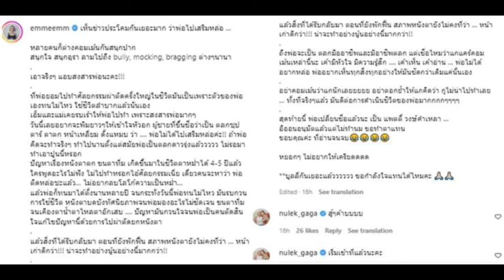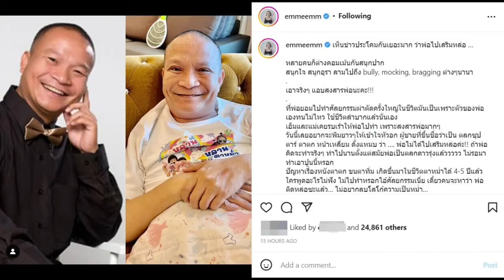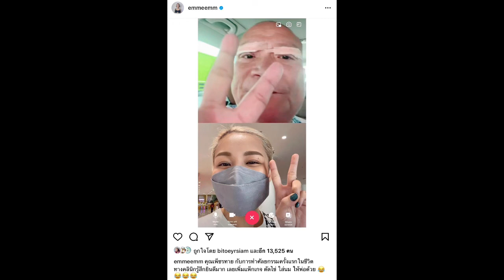เค้ามีความรู้สึก! เอ็ม ปกป้อง สงสารพ่อ หลังโดนหนัก เผยสาเหตุทำศัลยกรรม#super star dara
เค้ามีหัวใจมีความรู้สึก! เอ็ม บุษราคัม โพสต์ปกป้อง “หม่ำ” สงสารพ่อ หลังโดนบูลลี่ทำตาอย่างหนัก เผยสาเหตุที่ต้องทำศัลยกรรม